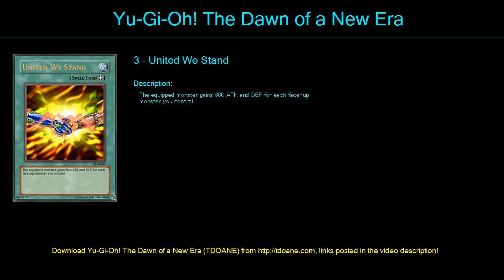exodia deck Deck Profile April 2016